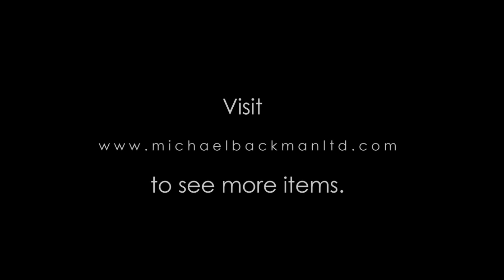Silver Wine Bowl, Balkans